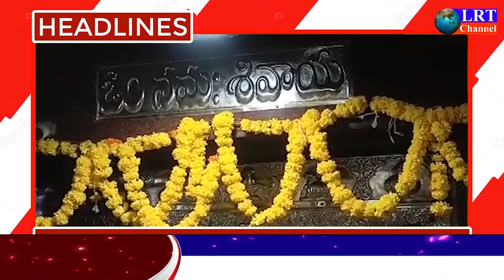10.08.2021 LRT NEWS HEADLINES RAJANNA SIRICILLA